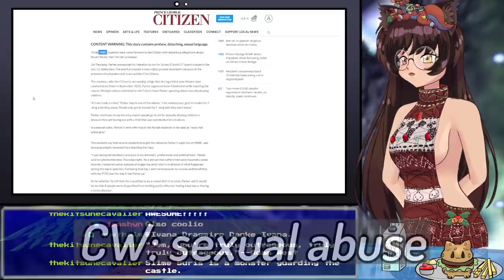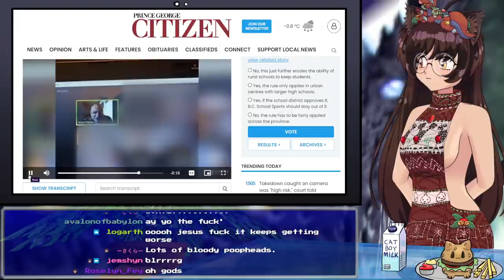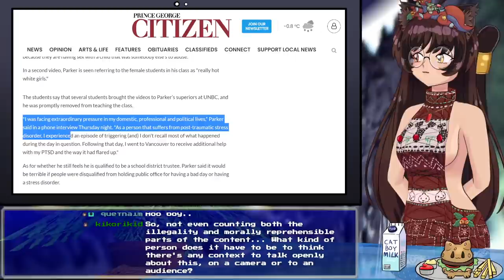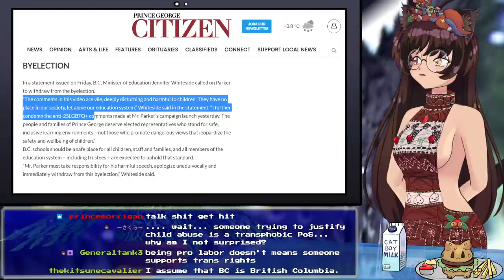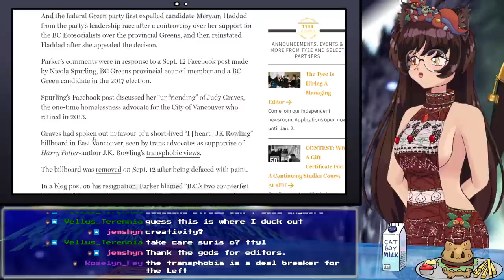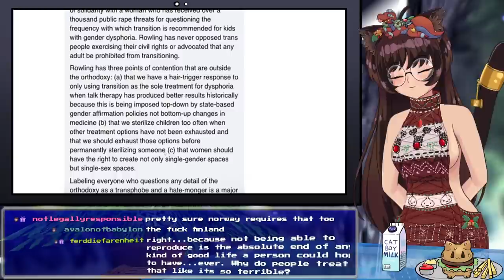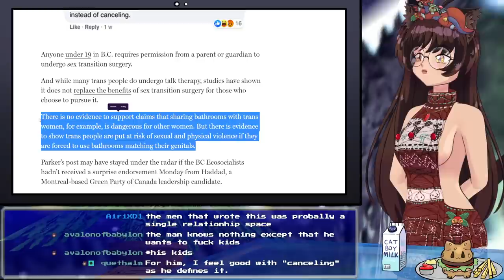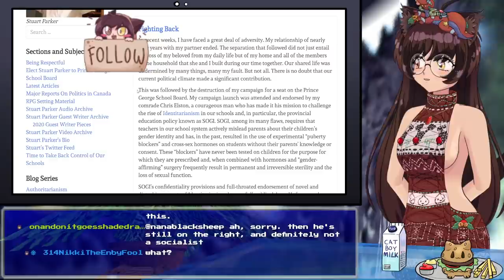TERF Politician Exposed on Video Justifying Sexual Abuse